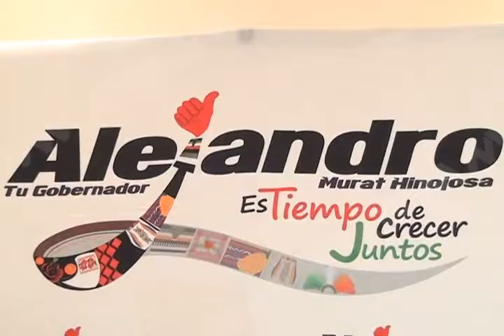MANUEL PEREZ MORALES RECONOCIO A ALEJANDRO MURAT HINOJOSA COMO GOBERNADOR MVM TELEVISION